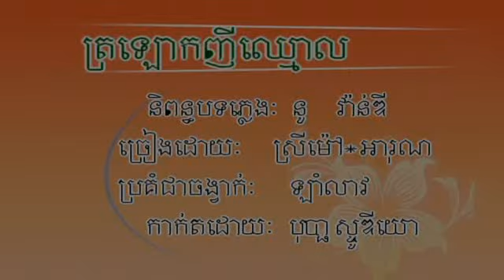BoPha Vol 116-3 TraLoak Nhi Chmoal | ត្រឡោកញីឈ្មោល-ARun & SreyMao.mp4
Khmer song from Bopha Production Karaoke DVD Vol #116 Track #3.